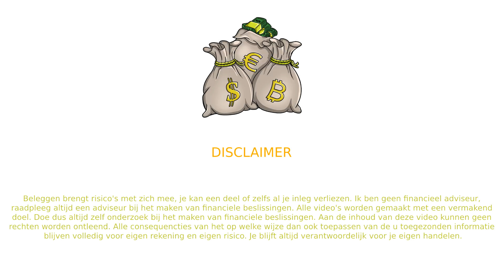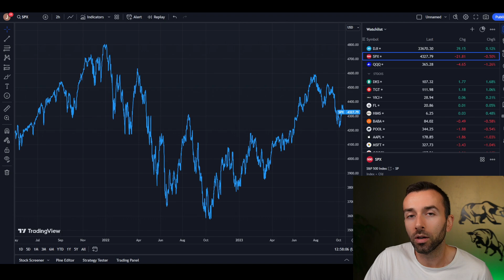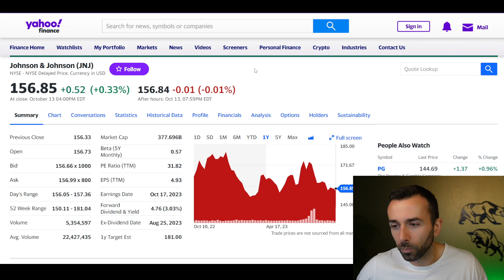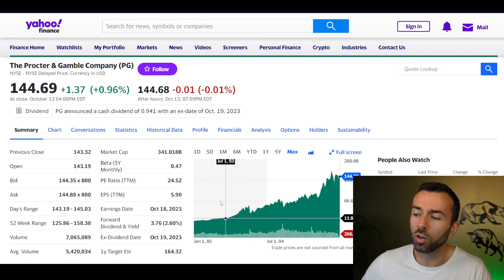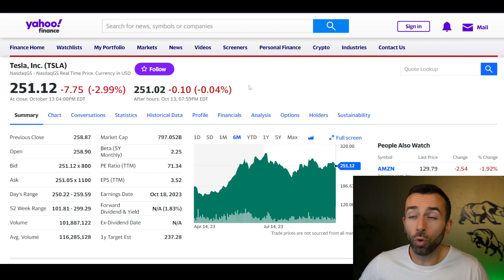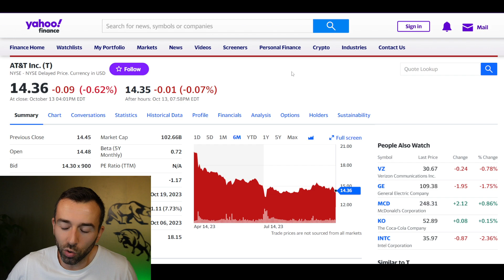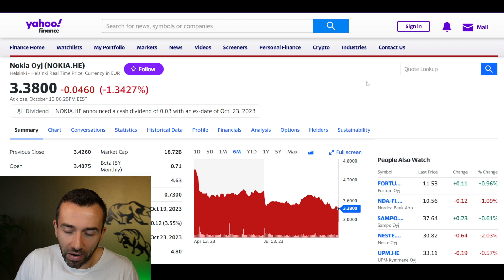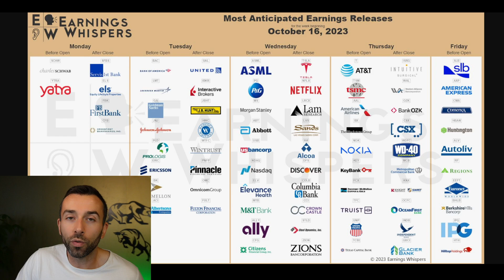WAAROM AANDELEN DE KOMENDE WEKEN FLINK KUNNEN STIJGEN!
Cijferseizoen gaat van start! Veel bedrijven zullen de komende weken kwartaalcijfers bekend maken van het derde kwartaal. Over het algemeen verwacht ik toch wel mooie cijfers, waardoor aandelen weer zouden kunnen gaan stijgen.

waarom aandelen kunnen stijgen
kwartaalcijfers
cijferseizoen
earnings season
cijfers tesla
cijfers asml
cijfers netflix
kwartaalcijfers analyseren
aandelen analyse
waarom aandelen
welke aandelen kopen
aandelen 2023
cijfers q3 2023
2023 investeren
beleggen
investeren
aandelen lange termijn